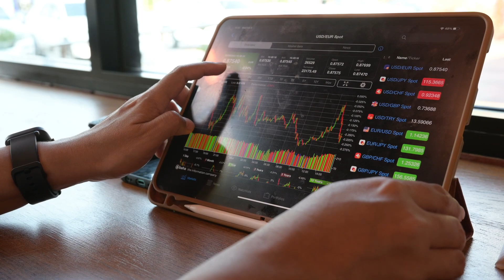Input Vs. Output Goals for Musicians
This video shares input vs. output goals for musicians

0:00 Introduction
0:12 Output Goals
0:26 Issue with Output Goals
0:42 Input Goals
1:07 Reason for Input Goals
1:25 Link Both
1:57 Join The Mailing List